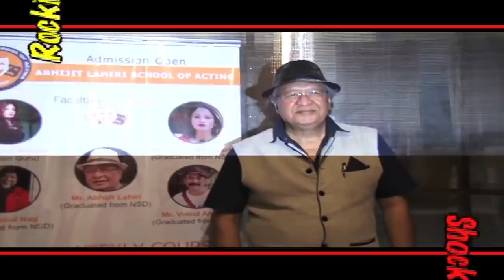Rocking News By SBB: Karan Singh Grover-Bipasha Basu's HALLOWEEN PARTY!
Checkout the rocking Halloween party of Karan Singh Grover & Bipasha Basu in this video..